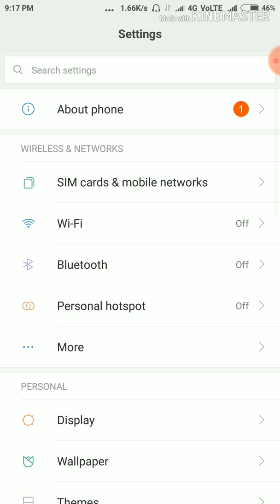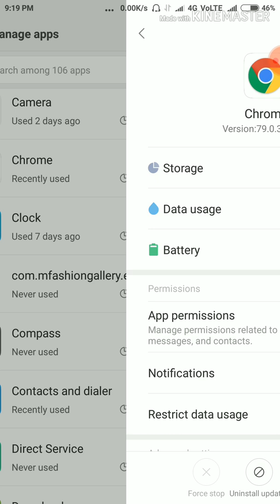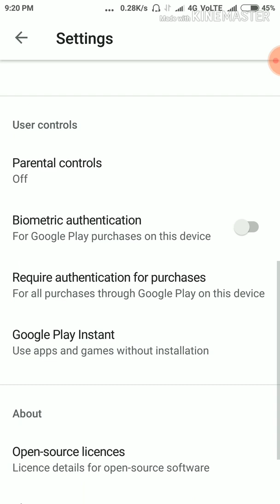slove mobile data drain issues & Battery drain issues just one setting problem finish